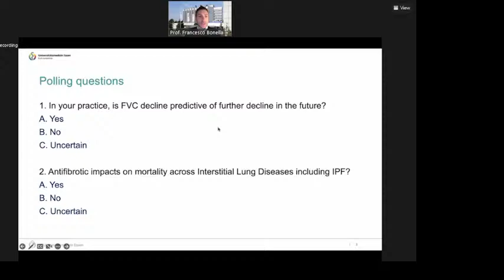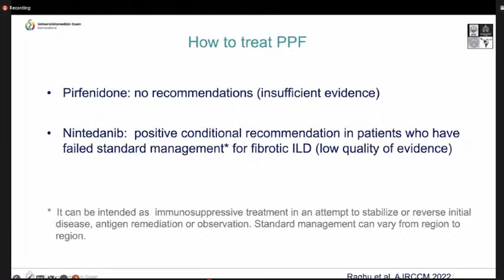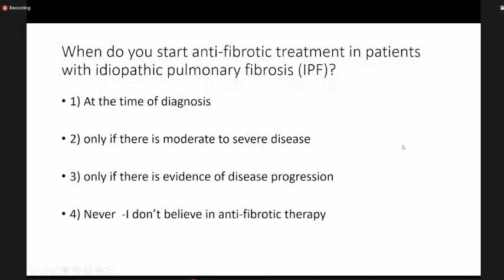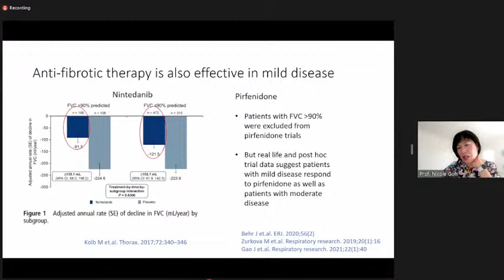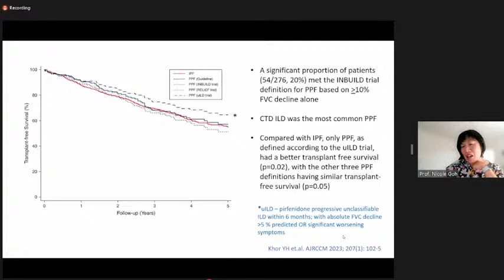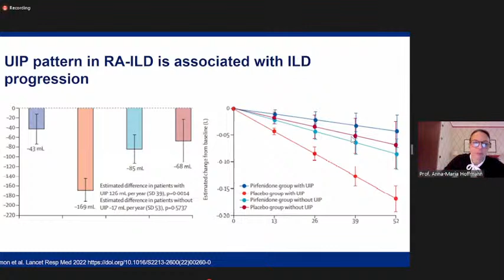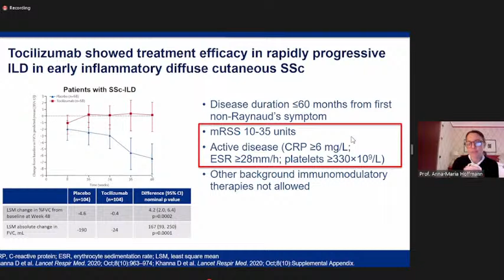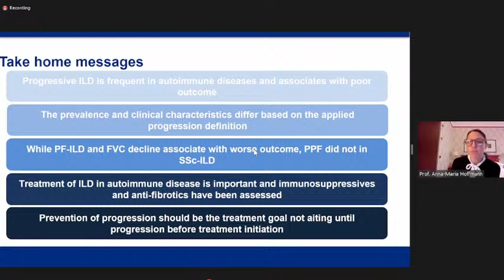Deeper Dive into ILD Management: Are we getting smarter